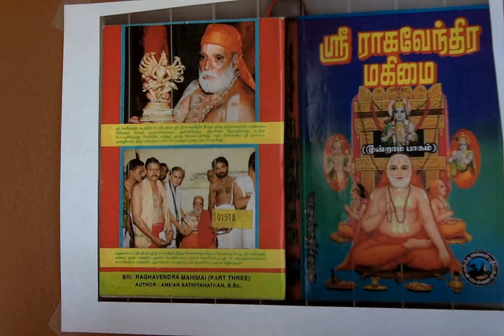Sri Raghavendra Mahimai 3 ஸ்ரீ வியாசராஜரின் யந்த்ரோத்தாரக ஹனுமான்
ஸ்ரீ வியாசராஜரின் யந்த்ரோத்தாரக ஹனுமான்